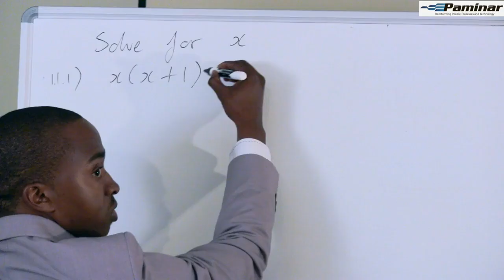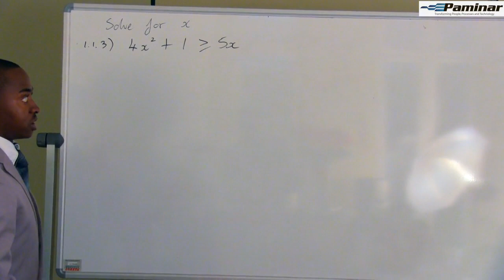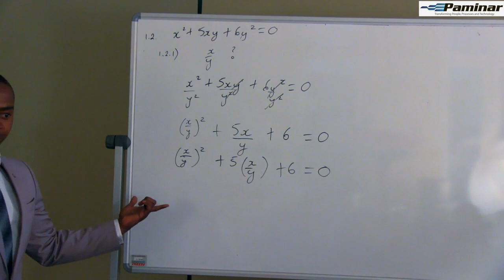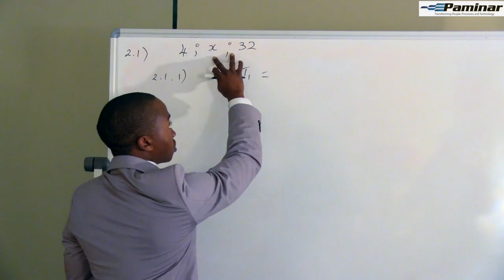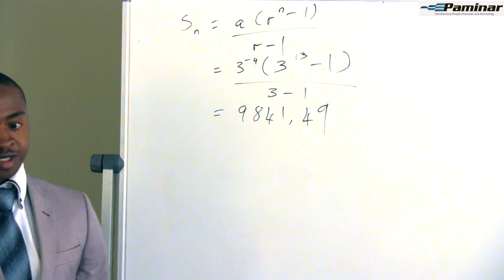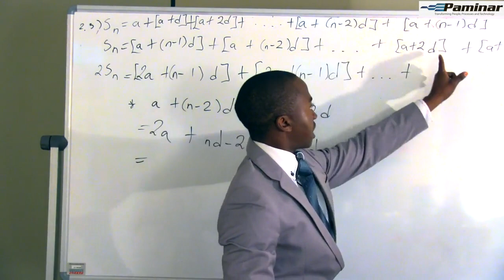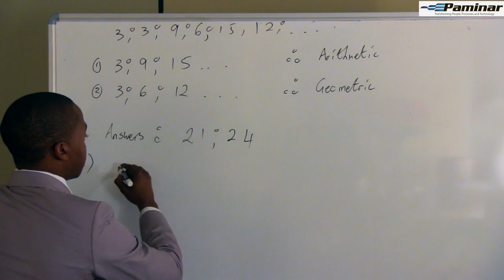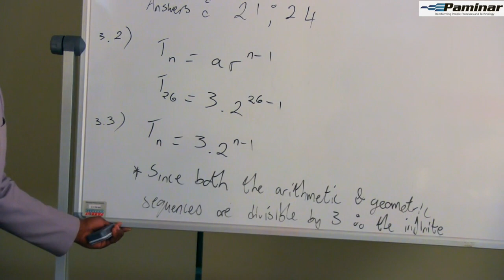Matric Revision Mathematics paper1 part1